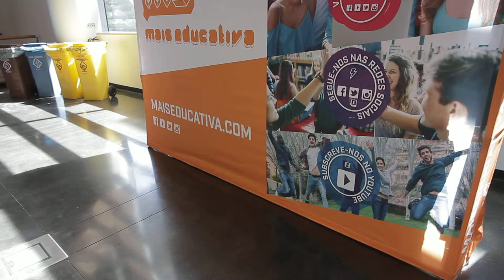Free Stock Footage